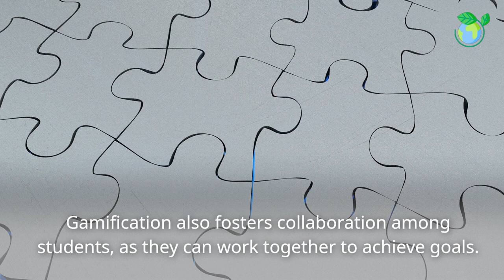What is Gamification in Education (1 Minute Microlearning)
Educational Gamification Strategies
Benefits of Gamification in Learning
Game-Based Learning Techniques
Engagement through Gamification
Gamified Classroom Activities
Gamification in Online Education
Gamification Platforms for Education
Interactive Learning Games
Student Motivation and Gamification
Gamification in STEM Education
Digital Game-Based Learning
Gamification in Skill Development
Gamification and Cognitive Learning
Innovative Teaching with Gamification
Gamification for Student Participation
Gamification Assessment Methods
Gamification and Learning Outcomes
Gamification Tools for Educators
Effective Gamification Strategies